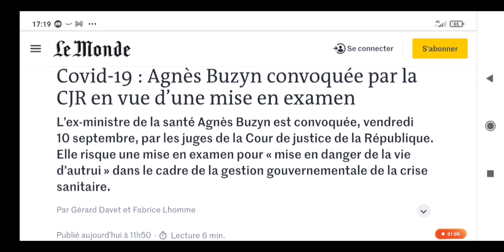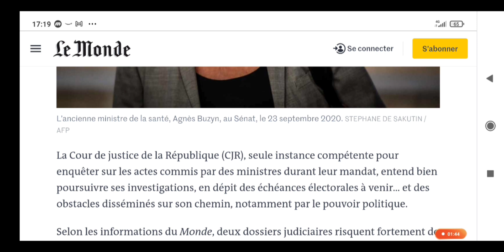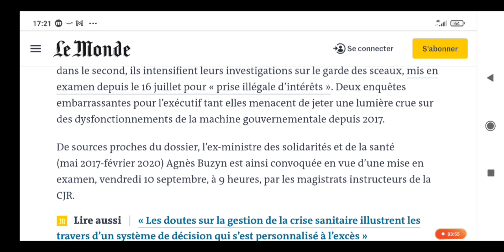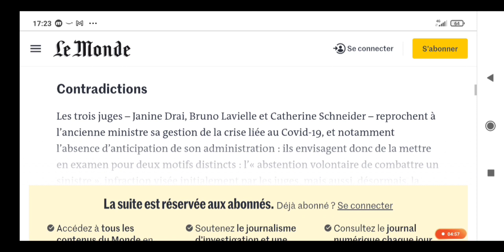Франция. Разоблачение.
Как говорят французы: скрестим пальцы!

Кто хотел бы помочь в развитии канала а так же получить на память обо мне какую-то вещь, буду благодарна!